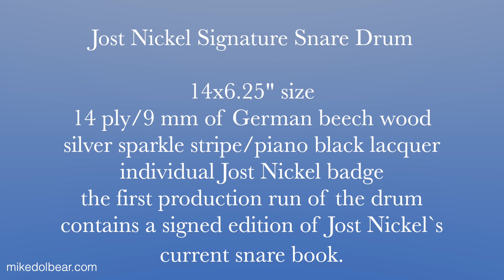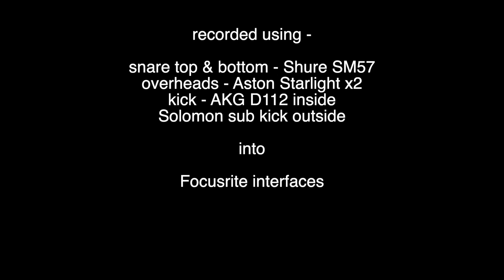Sonor Jost Nickel Signature 14x6.25 Snare Drum